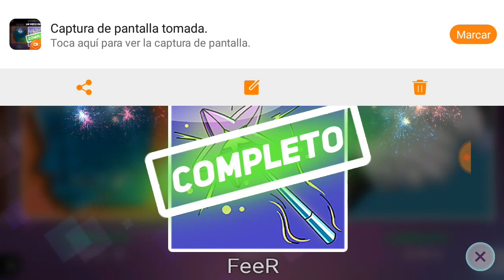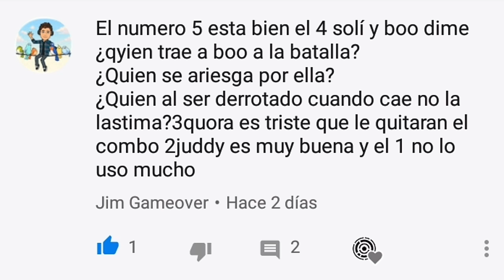Completando el desafio UN POCO DE MAGIA -FeeR- Disney Héroes Battle Mode